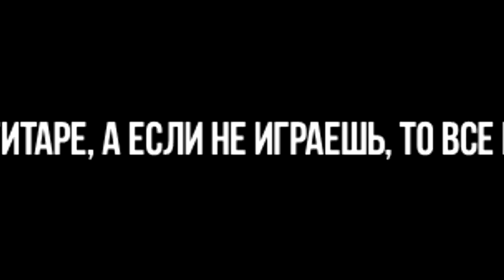ГИТАРИСТ НОВИЧОК VS ПРОФЕССИОНАЛ | Кто круче?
В этом видео мы с Яриком соревнуемся, кто из нас лучше! Фингерстайл или аккорды? Пиши свое мнение в комментариях!